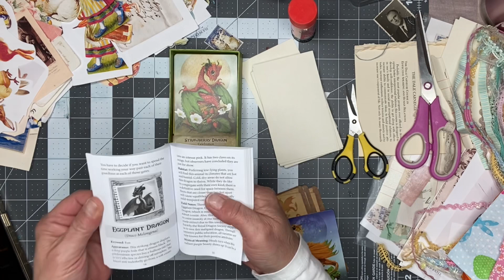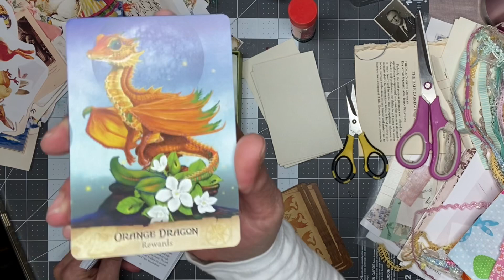Fast easy colorful Vintage Easter Tags retro DAY 43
Hello, Thank you for joining me, today I am
Going over basics step by step with tips and tricks for begginer to advanced inspiration! I hope you enjoy it and that something I make inspires you!

Making everyday paper into usable vintage type  paper for your journals.

Vintage antique documents, ephemera recreated w- coffee stain tips/tricks ~ from my studio to yours!

Digitals:
NEW KITS:

PAST KITS:

Roxy Creations:

Love Junk Journals:

Xxoo
Donna

Auburn Pa., 17922